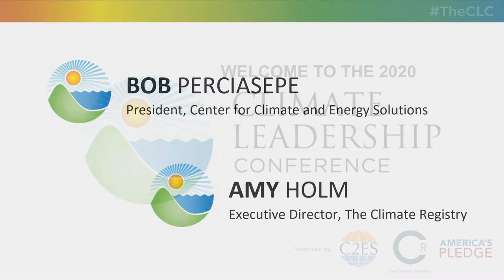Jerry Norcia, 2020 Climate Leadership Conference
Jerry Norcia, DTE Energy President and CEO, delivers welcome remarks at the 2020 Climate Leadership Conference in Detroit. Introduction by Amy Holm, Executive Director of the Climate Registry, and Bob Perciasepe, President of C2ES.